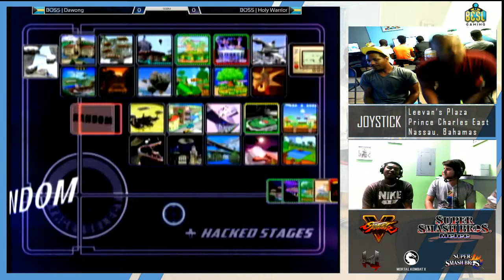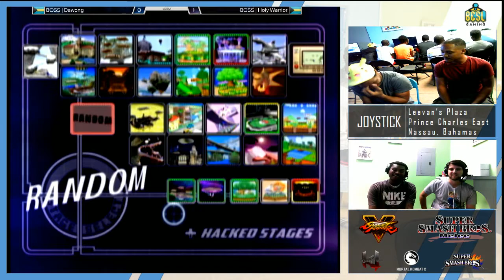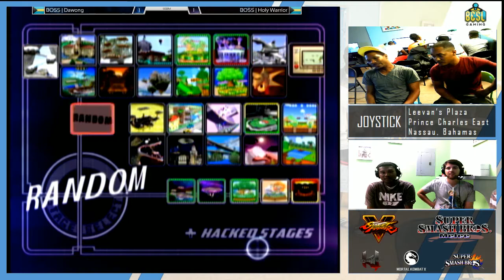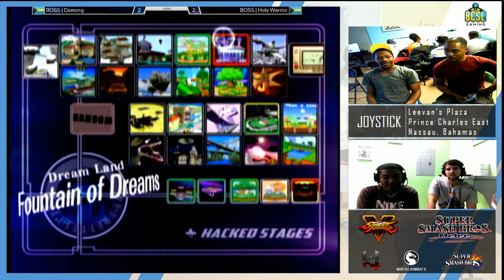JSB14 - Melee Singles: BOSS | Holy Warrior(Peach) vs BOSS | Dawong(Fox) GF Set 2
Location: Joystick
Grand Finals Set 2
Country: Nassau, Bahamas
Commentary: Abcool & Viper